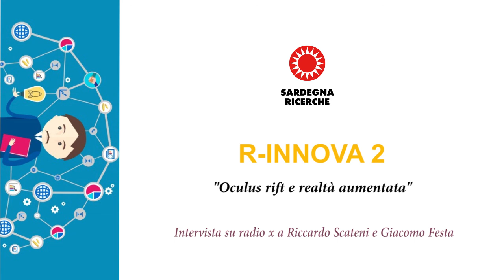R-Innova 2 - Intervista a Riccardo Scateni e Giacomo Festa su Radio X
L'intervista integrale realizzata il 26 ottobre 2015 da Sergio Benoni di Radio X a Riccardo Scateni, professore di Informatica dell'Università di Cagliari, e Giacomo Festa, fondatore dell'impresa ComputerLab.

Il 28 ottobre 2015 Scateni e Festa sono ospiti a Cagliari dell'evento R-Innova 2. Parleranno di realtà virtuale e realtà aumentata alla community Sinnova Sardegna durante l'evento "Oculus Rift e Realtà Aumentata".